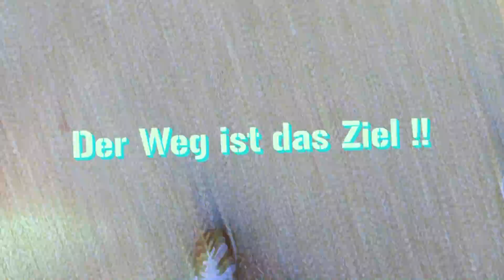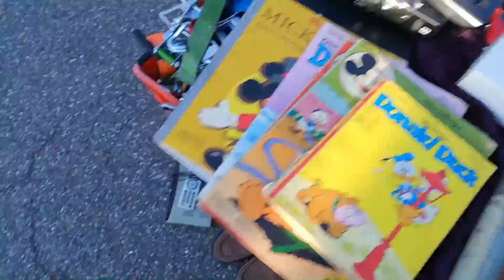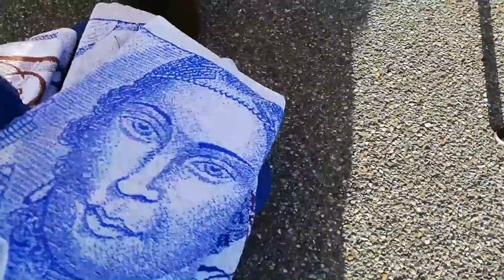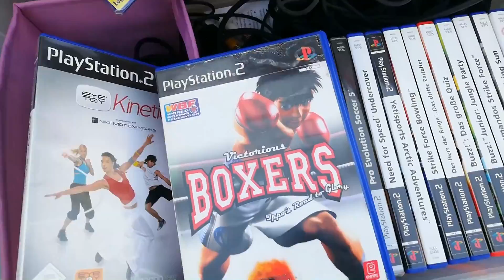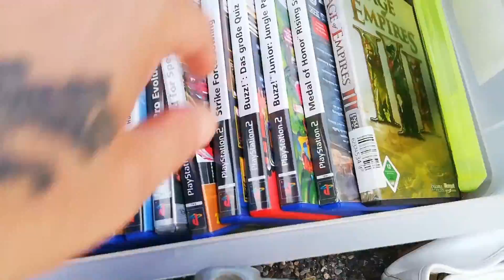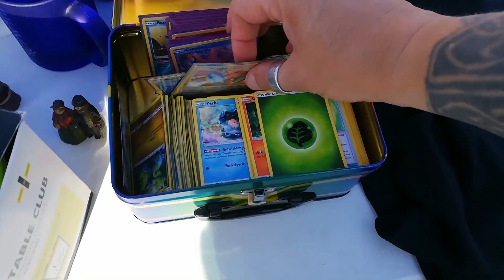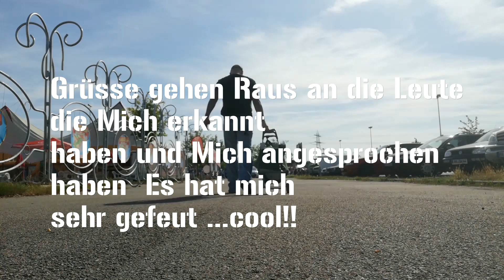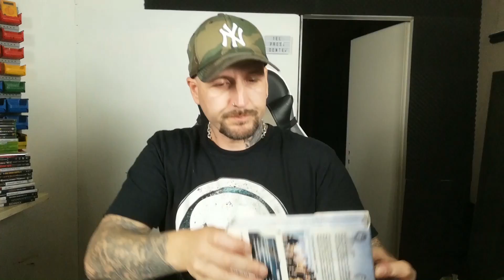2019 07 20 Flohmarkt Brühl bei Mannheim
Hi leute Heute war ich in Brühl bei Mannheim auf dem Flohmarkt unterwegs !! Schrottn or Not !? Tour